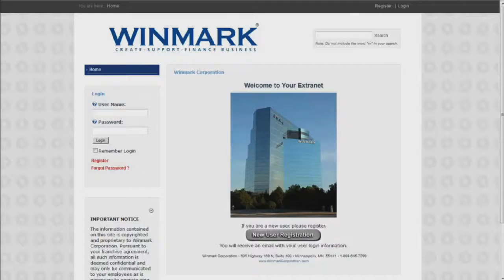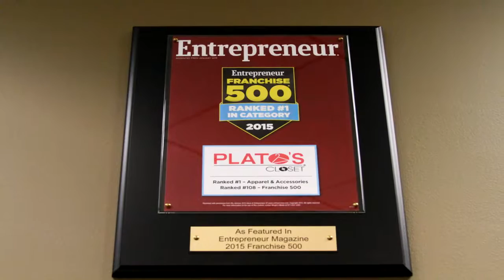Franchisee Success Stories - Why Franchising?